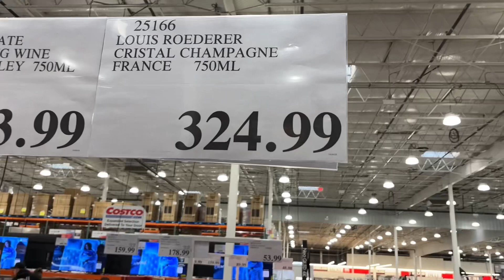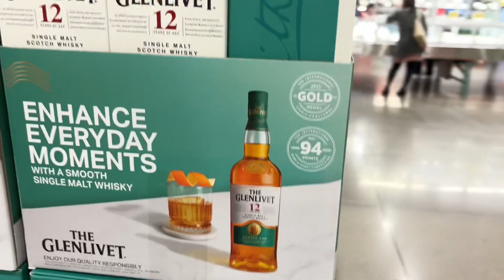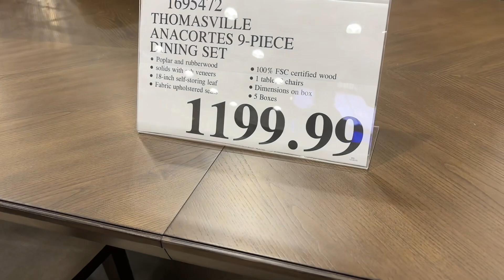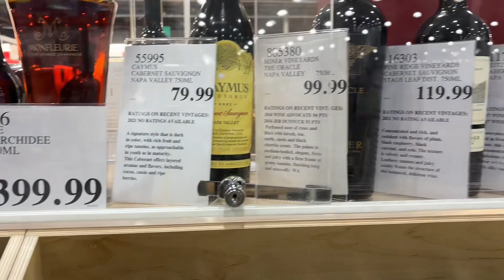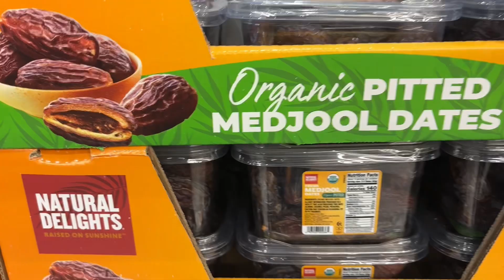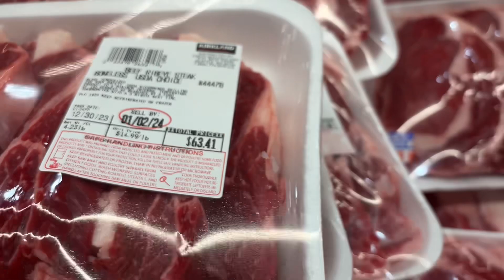Chợ Costco ngày cuối năm rất vui và nhộn nhịp. Mời các bạn cùng bà con cô bác, đi xem nhé.